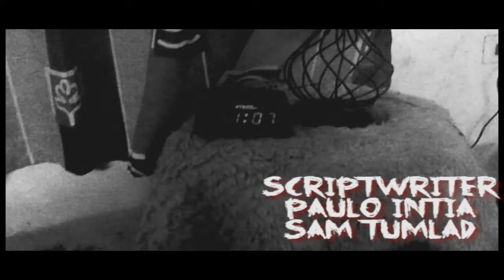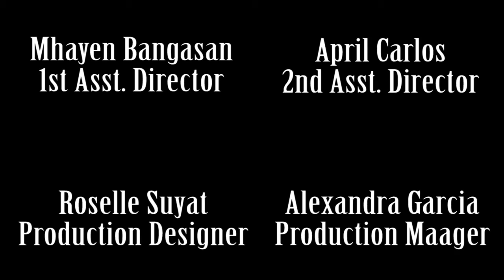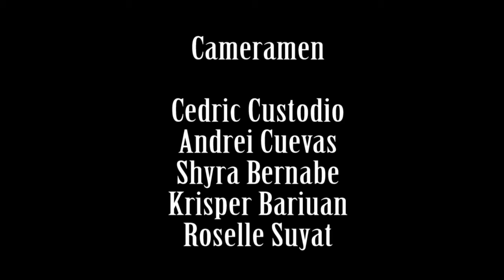STITCHED - Short Film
A short film by the students of IV-Aristotle of Taguig Science High School, SY 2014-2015.

Directed by Aryl Pasquin
Edited by Elaine Sagao

"A drop of blood can take away your life..."